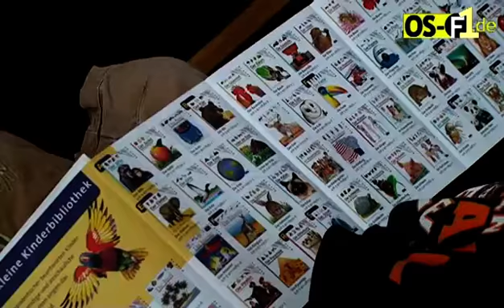Fernsehbeitrag OSF1 zur Preisverleihung unserer Wissensrallye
Im Museum am Schölerberg wurden die Gewinner der von der Hundeschule Lachmann / Gabriel ausgearbeiteten Wissensrallye beim Event "Wege zum Hund" geehrt.